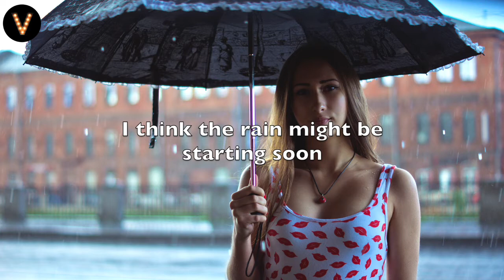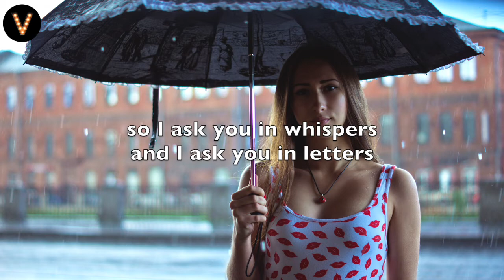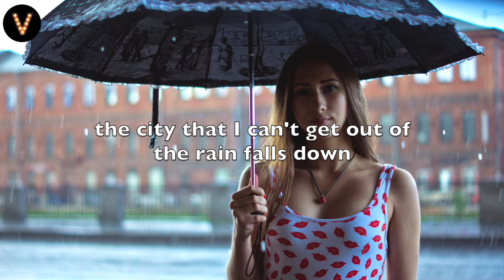Kady Rain - The City (Lyrics / Lyric Video)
Lyrics
It's getting colder now but I don't mind
it's been colder since our last goodbye
and the clouds are changing with our mood
I think the rain might be starting soon

and the rain falls down
in the city where we fell in love
the city that I can't get out of
the rain falls down

People ask me where you've been
and I can almost feel you again
so I ask you in whispers and I ask you in letters
that i'm never gonna send

ain't no love in the city
the city where I called you mine
ain't no love in this city
i'll be fine i'll be fine i'm fine